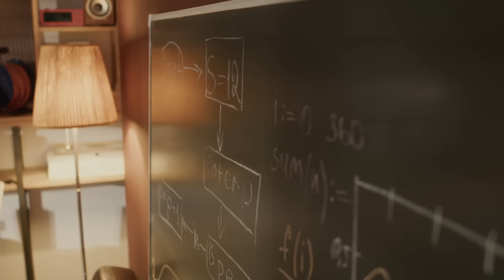How To Stop Feeling Attached To Someone.. If you get easily attached I want you to listen to this!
If you’re someone who gets easily attached to people I want you to listen to this..
Can't let go of attachments? All you need to do is let Universe through you and detach..

Sri Akarshana.

All Fanmail to:
Warehouse #5
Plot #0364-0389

Team Iamverse